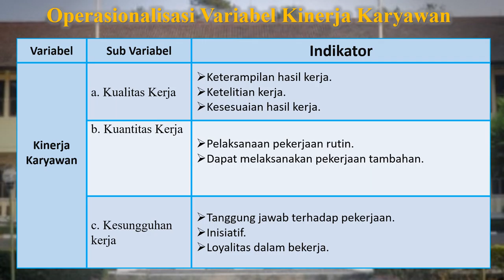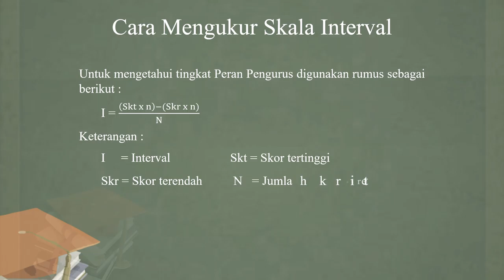Jasa pembuatan video promosi/iklan resmi di Muara Telang, Pulau Rimau, Rambutan, Rantau Bayur